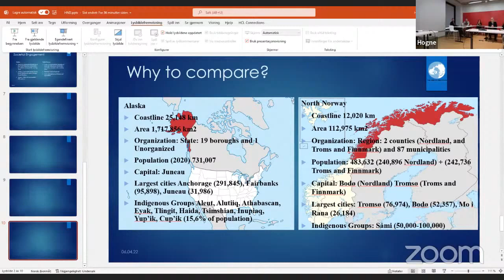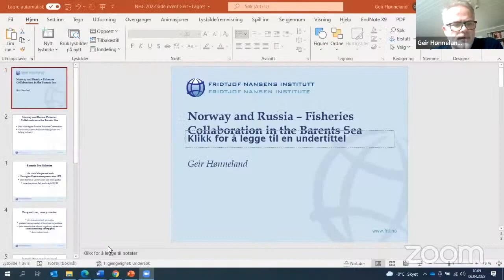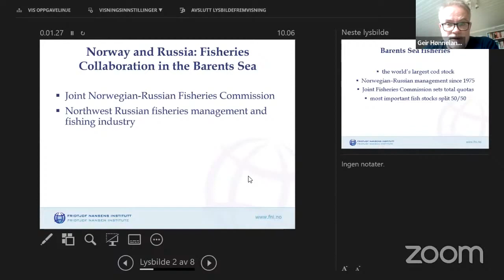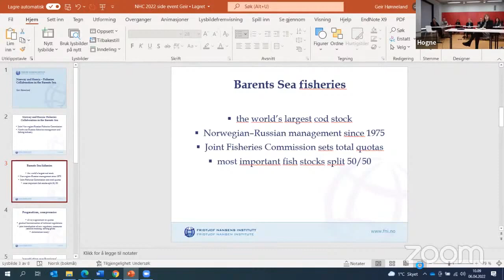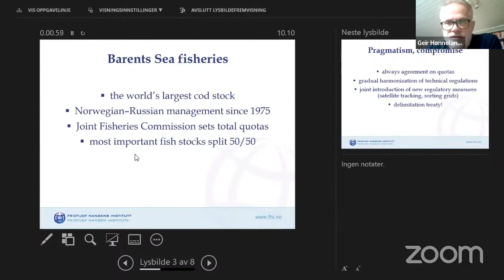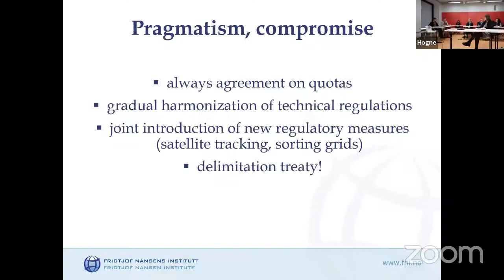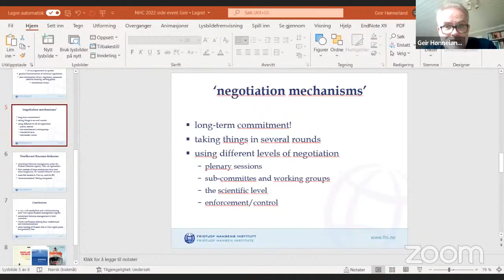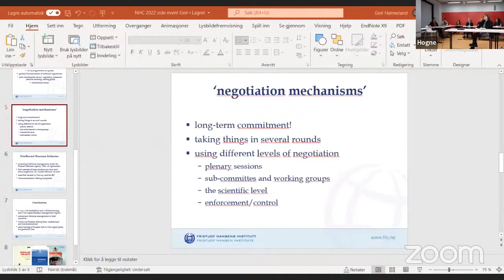From AlaskaNor to ArcBlue SK4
Open/Live/Hybrid (link for online streaming via conference platform)

Andreas Raspotnik

Description:

Over the past three years, the AlaskaNor project analysed the blue economy potential of Alaska and North Norway and related opportunities for cooperation between these two Arctic regions, particular regarding offshore energy, maritime transportation, and fisheries & aquaculture. The overall objective was not only to improve knowledge concerning the blue economy but in turn to also enhance related knowledge in businesses and amongst regional decision-makers and stakeholders. A key issue that arose from this process is the question of how the comparative advantages of key Arctic regions (e.g. Norway, the United States) can form a joint common advantage for future strength and development based on regional advantages.

In this side event, we will present some key findings of the AlaskaNor project, particularly regarding fisheries & aquaculture. Moreover, we will also present our ideas for a follow-up project – ArcBlue – on how to foster regional collaboration between North Norway, Alaska and Northwest Russia in the fisheries sector. In times when political relations between some Arctic states, albeit not necessarily over Arctic issues, are somewhat fracturing, can regional collaboration between stakeholders from Norway, the United States and Russia help to foster Arctic cooperation?

Program overview

Blue Fisheries & Aquaculture: Fisheries and Aquaculture in Alaska and North Norway. Presentation by Apostolos Tsiouvalas, Research Associate, The Arctic Institute
The Future of Fisheries & Mariculture in Alaska. Presentation by Ian Laing, Director, Institute of the North
From Norway to Russia – The Future of Fisheries Collaboration in the European North.
Q&A